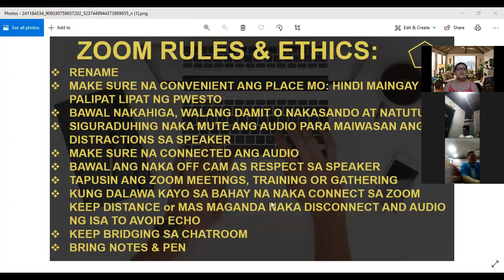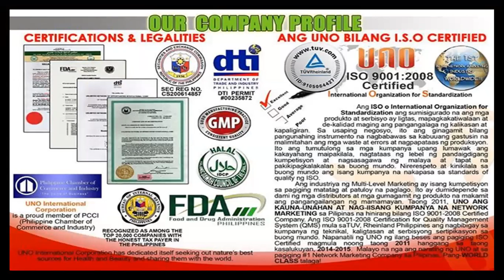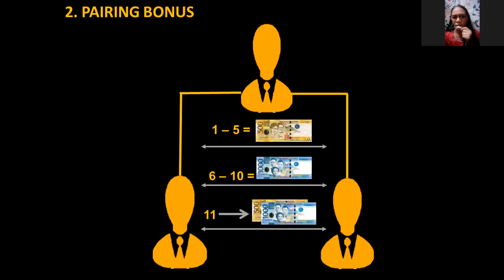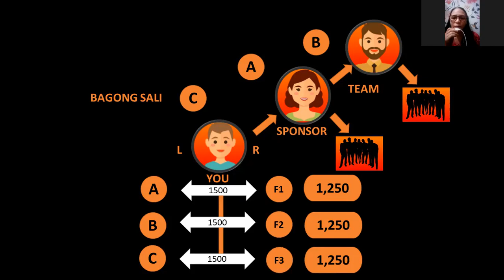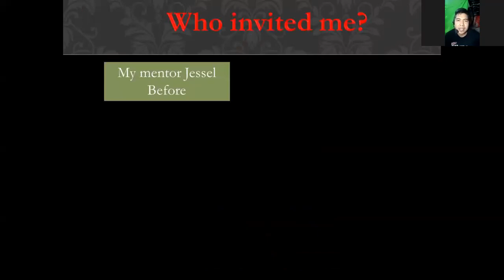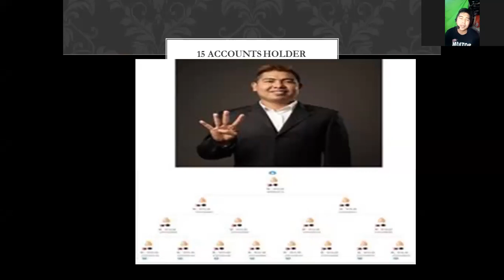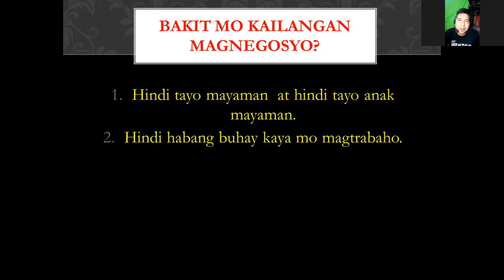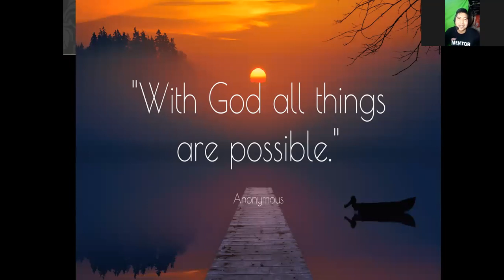Onlinre Business Preview presented by Ms. Maribel Sebugan